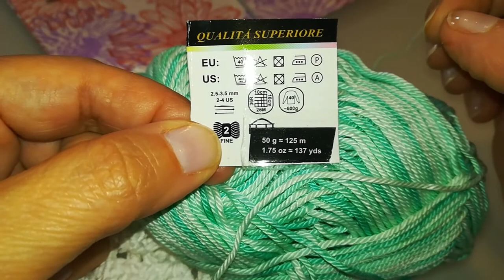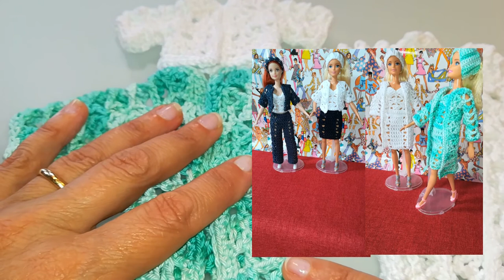TUTORIAL UNCINETTO BARBIE SPOLVERINO E BOLERO TRAFORATI modello 25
Tutorial completo e dettagliato per realizzare all’uncinetto la giacca tipo bolero o lo spolverino lungo per barbie della collezione di uncinetto in un click (modello 25 linea traforati). Occorrente: 8 gr di cotone per il bolero e 17 per lo spolverino, uncinetto 2.5 (dettagli nel video).
Livello di difficoltà: base/intermedio, adatto anche ai meno esperti.

IL TUO PARERE CONTA: esprimi con un like o con un commento il tuo gradimento per questo tutorial e il modellino realizzato :)

COMPLETA L’OUTFIT DI BARBIE con il top e la gonna o il pantalone della linea traforati della nostra collezione. Tutorial nelle PLAYLIST dedicate a gonne e pantaloni, maglie casacche e pullover.
Per gli ACCESSORI, BORSETTE E FASCETTE PER CAPELLI, trovi tutti i tutorial nelle PLAYLIST dedicate sul nostro canale.

Siamo arrivati alla seconda stagione e le nostre proposte adesso sono davvero tante!
SCOPRI TUTTI I MODELLINI DELLA COLLEZIONE nei video-brevi di presentazione che trovi a questi LINK, ordinati per stagione e livello di difficoltà :)
CONTINUA A LAVORARE CON UNCINETTOINUNCLICK

STAGIONE 2021 (LIVELLO BASE PREVALENTE OPPURE INTERMEDIO)

STAGIONE 2021-22 (LIVELLO INTERMEDIO PREVALENTE OPPURE ESPERTI)

Se condividi con noi la passione per l’uncinetto seguici sui social